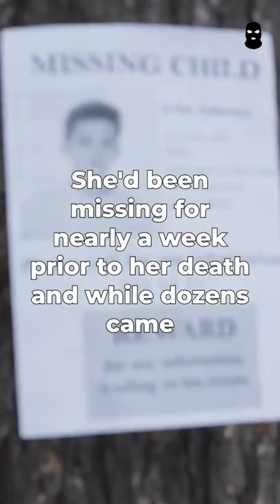Haven’t been solved for “Decades”